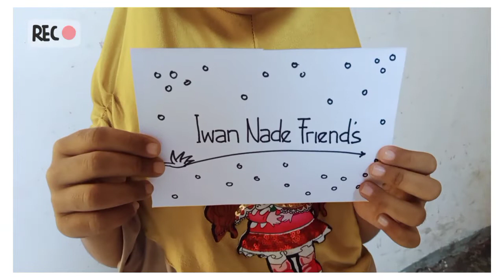Belajar nyanyi bareng Teman Kecil Iwan Nade ❤️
Hello Teman Kecil Iwan Nade ❤️

Yuu dengerin teman kecil Iwan Nade belajar nyanyi hehe... 😁
Jangan lupa ya untuk menantikan keseruan-keseruan lainnya bareng teman kecil Iwan Nade yaa 😁💕